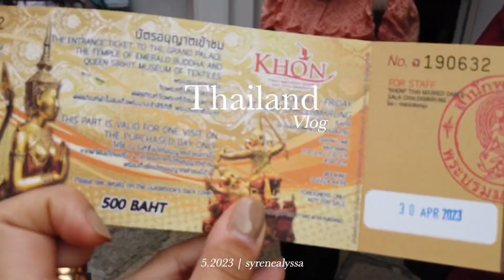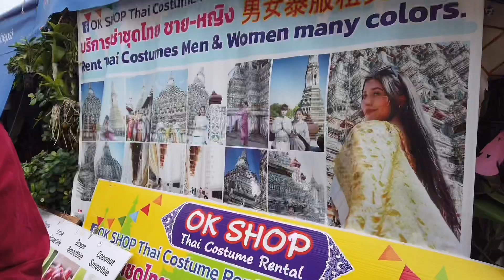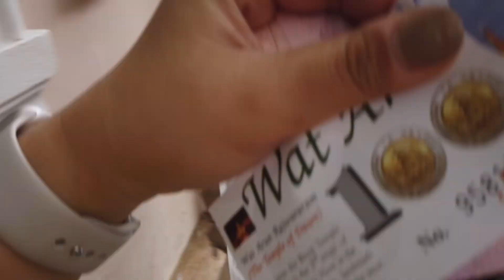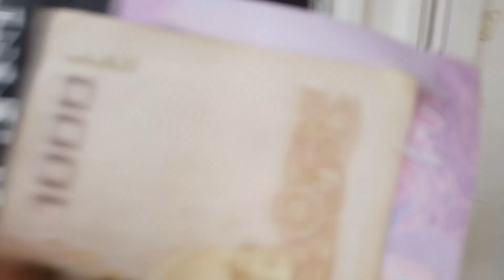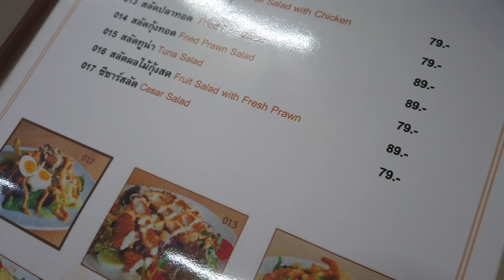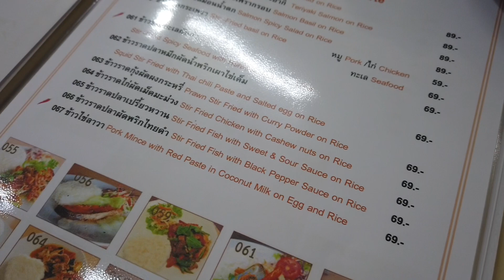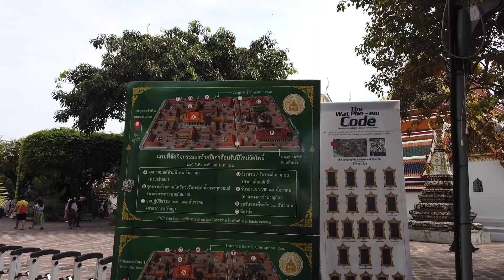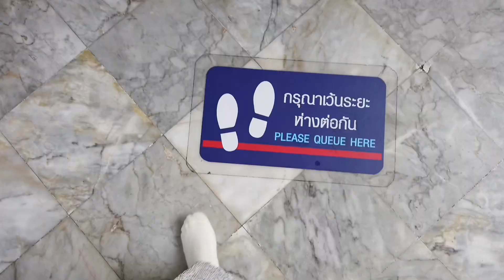🇨🇷Thailand Vlog🇨🇷 : Wat Arun, Grand Palace, Wat Pho, Trying Tom Yum✨| syrenealyssa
Hi everyone! I am Syrene from Iloilo but currently residing in Cavite, PH 🇵🇭 and I want you to be part of my world by sharing to you most precious moments. May it be about life, travel, vlogs, tutorials, etc. as long as I can.

With love,
Syrene Alyssa